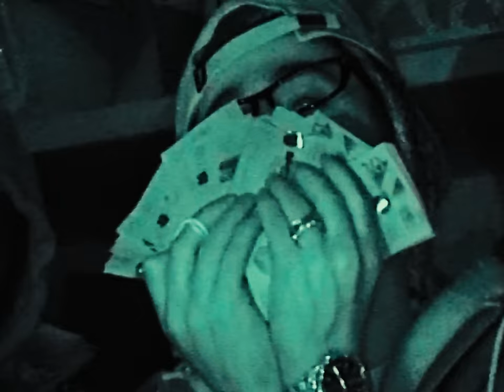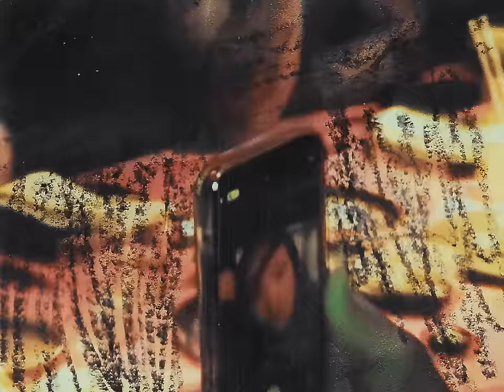Nafe Smallz - GEEKIN ft. AJ Tracey (Official Music Video)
'GEEKIN' ft. AJ Tracey taken from the new mixtape 'Ticket To The Moon' available 16th Feb 2024.